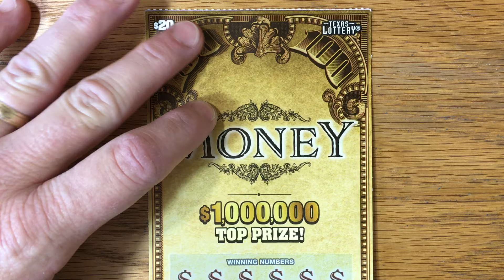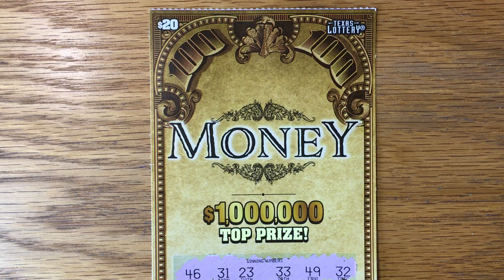$20 Money! 3000 Sub Special Starts Tomorrow!